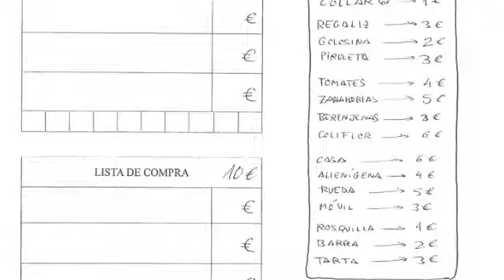Comprobación de aprendizajes